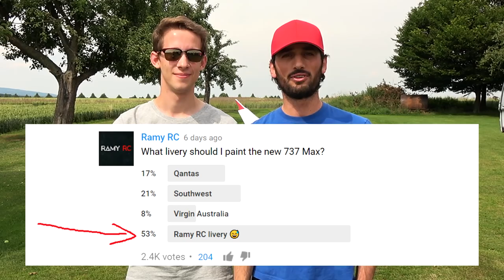Boeing 737 MAX-8 RC airplane with the finished livery/ Final